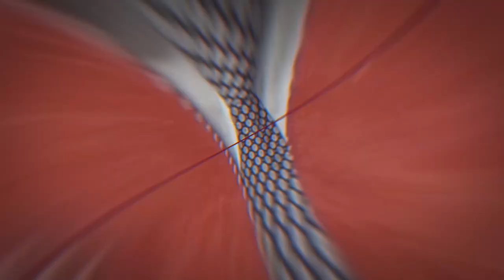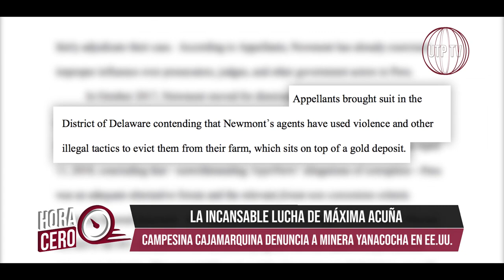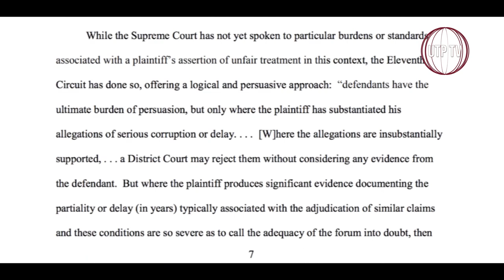La incansable lucha de Máxima Acuña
En una pequeña choza en las alturas de Sorochuco, en Cajamarca, vive Máxima Acuña, una tenaz campesina peruana que ha hecho historia hace algunas semanas, luego de denunciar en Estados Unidos a la minera estadounidense Newmont, responsable de ejecutar el multimillonario proyecto de extracción de oro "Conga".

Para entender los pormenores de esta histórica denuncia, conversamos con la Dra. Mirtha Vásquez, abogada de la familia Chaupe Acuña.